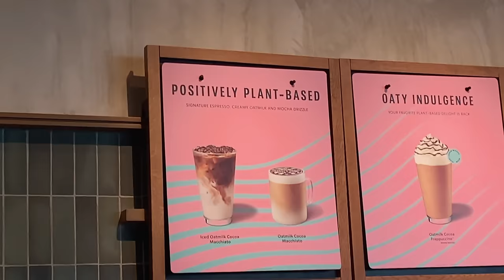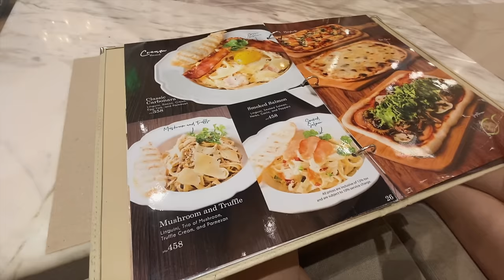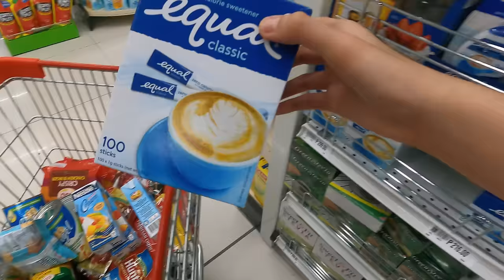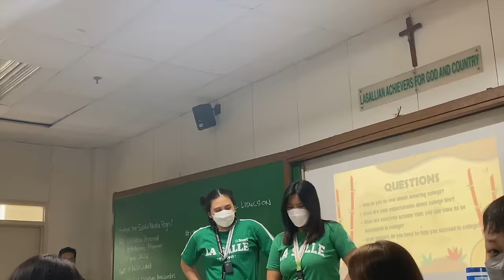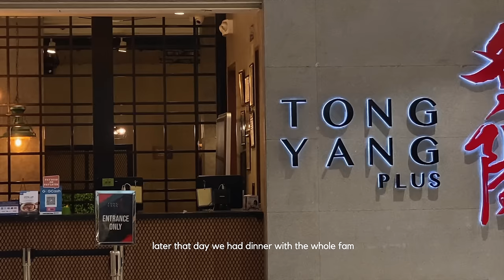COLLEGE VLOG • My Simple Days: Campus Tour, Grocery & Driving! 🏹📚 | Nicole Torres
Instagram › @nicolekhrystine
Twitter › @nicolekrystn
TikTok › @nicolekhrystine
Facebook › @nicolekhrystine

If you reached this, comment 🏹